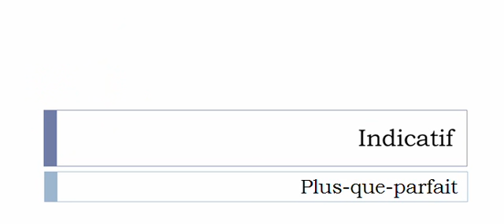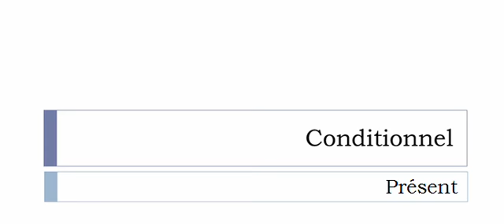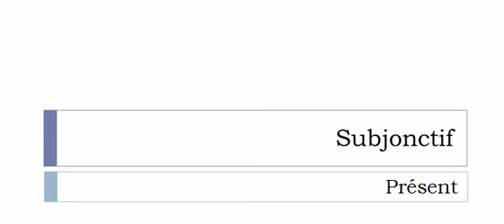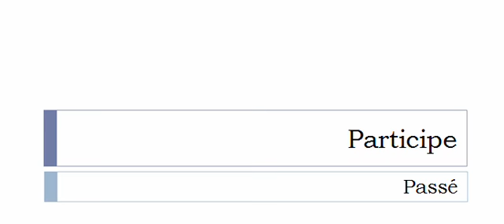Conjugaison visuelle # Verbe = Effondrer =